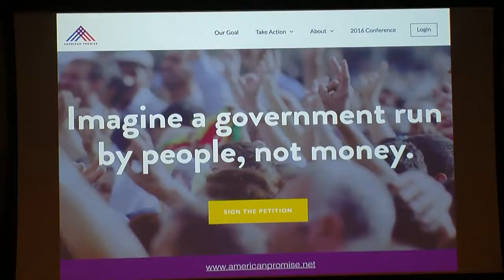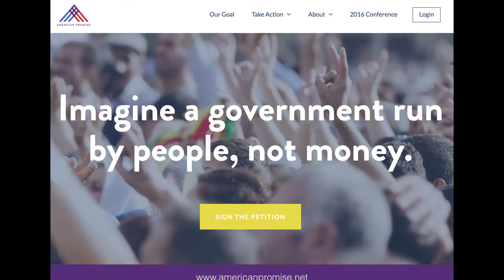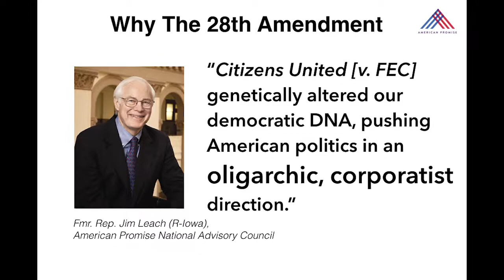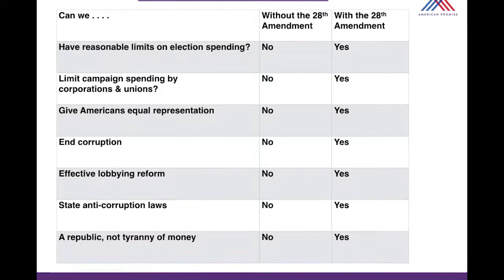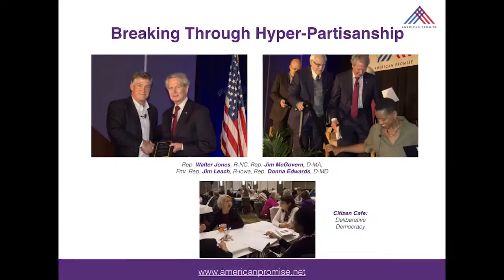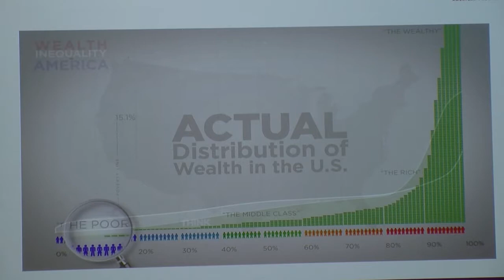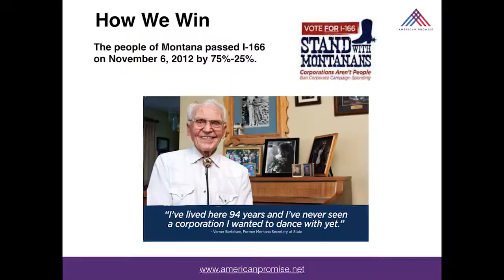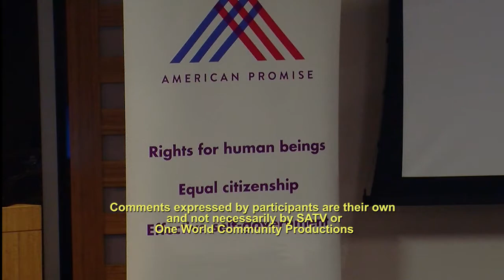"Reclaiming Our Democracy"; Jeff Clements of American Promise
Jeff Clements makes the case for passing the 28th Amendment and ending Citizens United  - money is not speech and corporations are not people; co-sponsored by We The People Massachsetts North Shore and the Marblehead League of Women Voters. A One World Production.